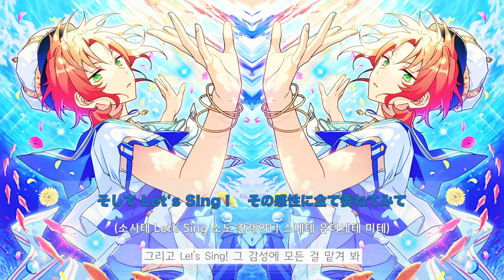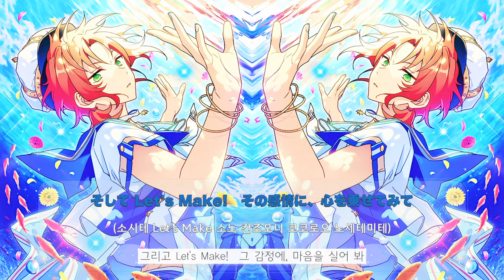츠키나가 레오(月永 レオ) - Birthday of Music! & 유니슨이 들려(ユニゾンが聞こえる) (2018 & 2024) [가사/歌詞]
⚔️  골라 듣기 🛡️
00:00 Birthday of Music!
04:56 유니슨이 들려(ユニゾンが聞こえる)